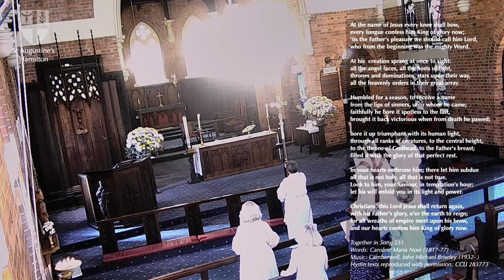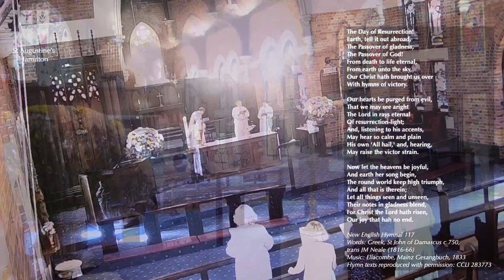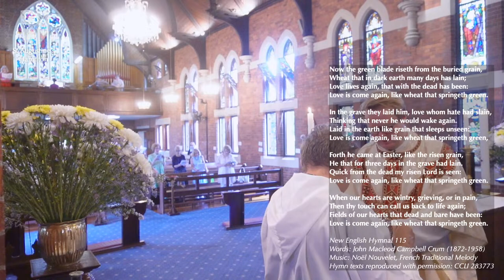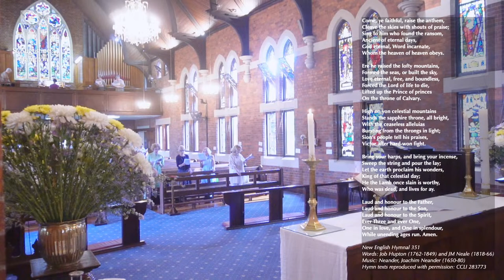Sung Eucharist for the Third Sunday of Easter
Welcome to St Augustine’s Hamilton as we gather for Sung Eucharist.

Please use the YouTube and Facebook comment function to voice your presence at our services - either adding your “amen”, prayer intentions or a simple greeting of peace. You are more than simply observers - you are participants.

You can support these services and the work of St Augustine’s by doing one or more of the following:

🤲 Make a donation by visiting to support our liturgy, music and mission
👍 Like this service & share with others using the thumbs up and arrow above and on our social channels: